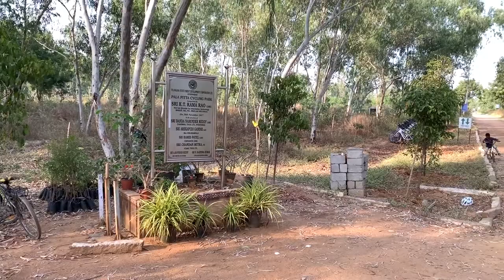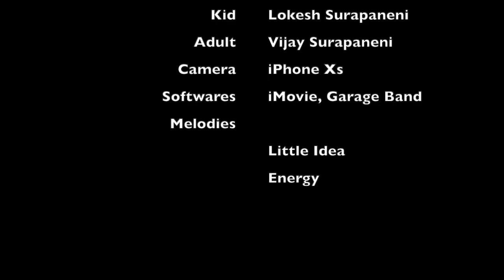Pala Pitta Cycling Park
Pala Pitta Cycling Park, Botanical Garden Road, Kondapur, Hyderabad.
India's first ever cycling park. Free from pollution, free from traffic, Pure Cycling.

India's first cycling park inaugurated by Minister KTR in Hyderabad in 2017. This “Reserved Forest” dedicated solely for cycling based health and recreational activities, is one of its kind in India. It is situated opposite to Botanical Garden. Palapitta Cycling Park is an initiative by Telangana State Forest Development Corporation Ltd. (TSFDC) to provide safe, healthy, and joyful cycling experiences to the residents and visitors. It has a well-designed cycling track running up to 3KM right in the middle of a sprawling urban forest. Visitors and members can either bring along their own cycle or rent one right at the park. There are many additional cycling related facilities provided to enhance the cycling experience in the park.

Timings:
Monday - Friday: 6AM - 10AM & 4PM - 6PM
Saturday & Sunday: 6AM - 12PM & 3PM - 6PM

Own Cycle: Rs.25
Rented Cycle: Rs.50